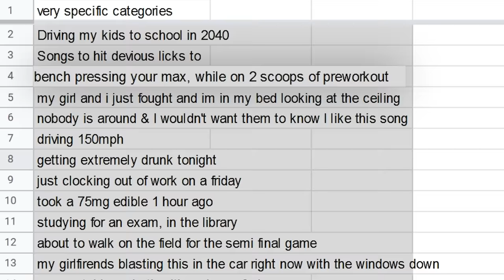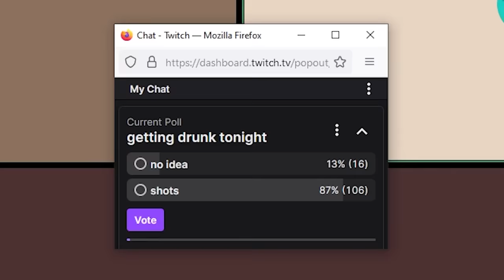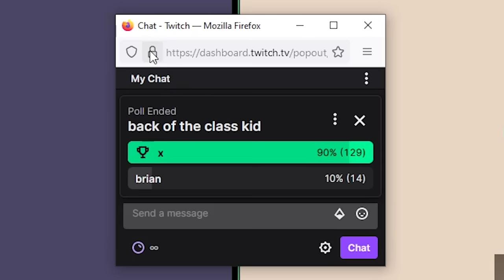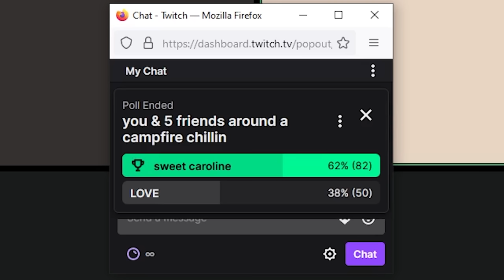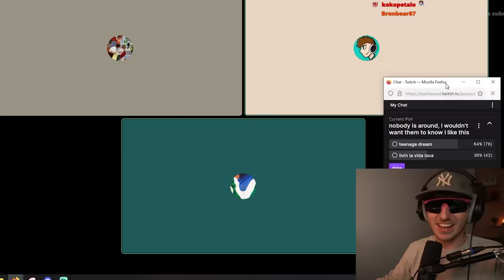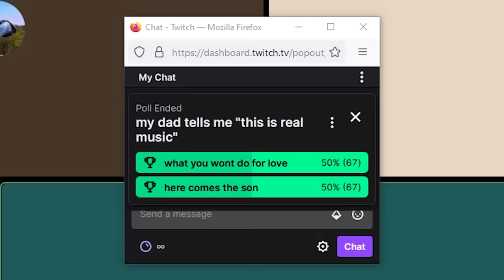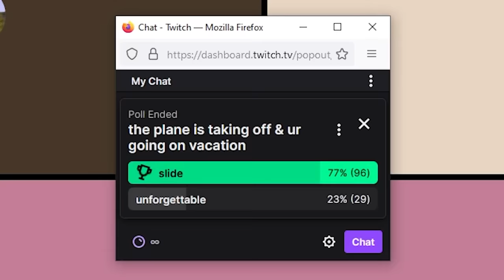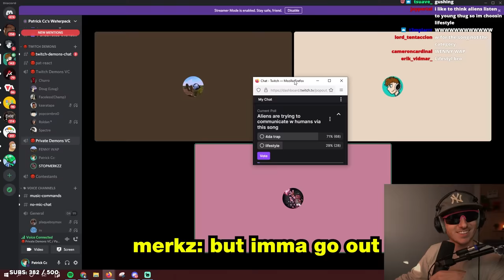Aux Battles but the Categories are VERY Specific..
0:00 Subscribe!
0:34 clocking out of work on friday
1:25 getting drunk tonight
2:06 you get aux in front of the fam
3:06 bench pressing!
3:46 quiet kid in the back of the class
4:33 my girl & i just fought
5:10 road trip in the desert
6:06 friends around the campfire
6:57 hungout with crush, it went well!
8:00 nobody is around..
9:05 i took a 75mg edible
9:52 woman taking a bath with wine
10:40 THIS IS REAL MUSIC
11:47 Mom is cleaning the house to this
12:21 you weren't invited to the party
12:51 the plane is taking off
13:46 semi final champion game
14:43 Aliens are tryna communicate with humans